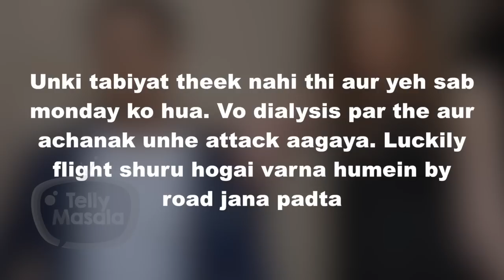Parag Tyagi Father Passes Away, Actor Flies With Wife Shefali Zariwala To Hometown In Lockdown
Parag Tyagi lost his father on 25th May after he along with Shefali reached Ghaziabad to perform his last rites .